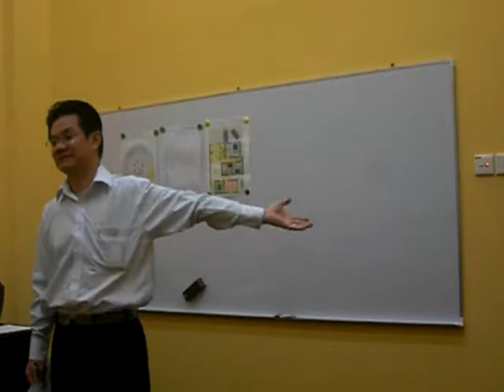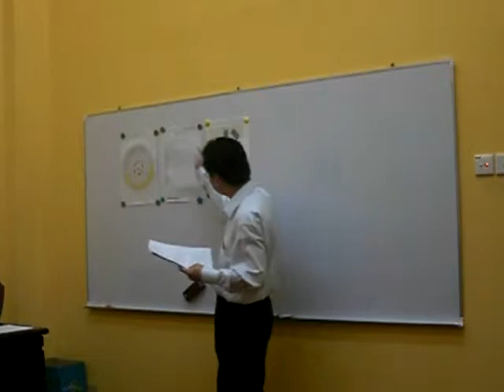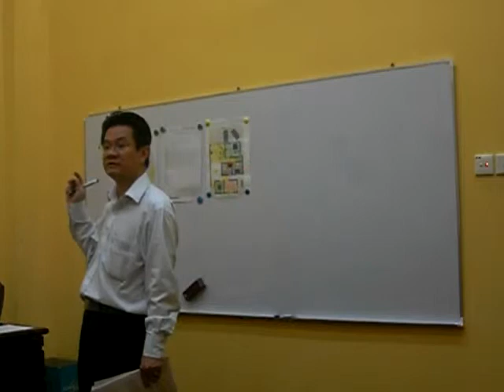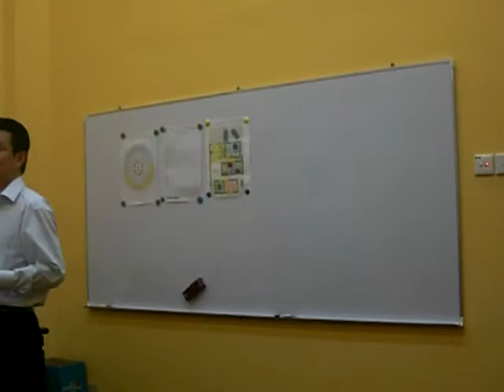How to activate continuous wealth using feng shui Pt.4/10 G0466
presents a series of talks on how feng shui can help one to activate his wealth continuously. The role of Bazi and house feng shui are discussed in general and fish tank in particular. Will placing a fish tank in your house guarantee to activate continuous wealth flow for you ? Watch here and find out. Please be patient.